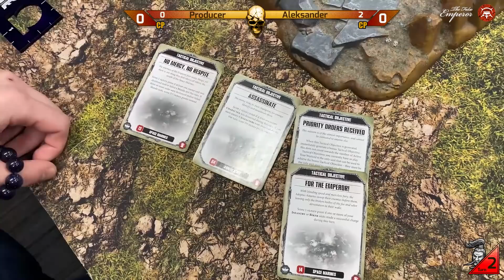Ну да, ну да...